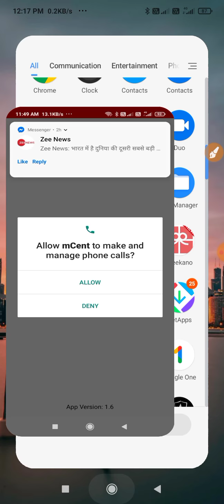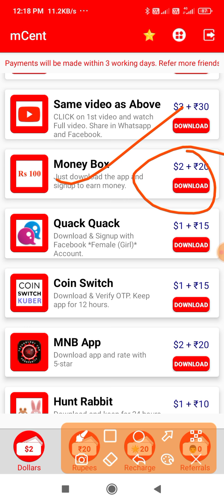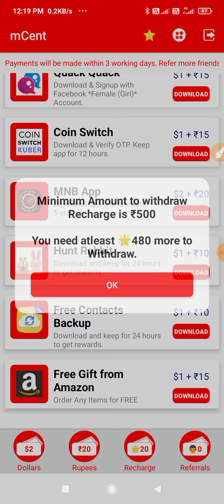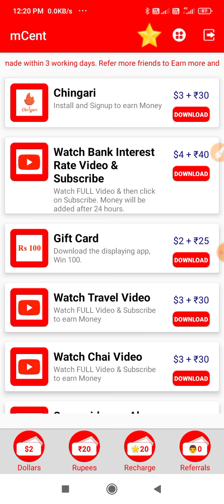Earn Rs.400 per day | making online money | watch youtube videos earn money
Helo guys, this is Akhil and today in this video i am going to tell you about a online app where you can earn lots of momey.
👉 Refer Code : GSU1532
👉 About this app : Earn Talktime with Indian mCent Recharge App mCent Free Recharge, Wallet Cash, Earn Talktime, Free Balance, Refer and Earn, Game Play and Earn Do you want Free Jio recharge, Free Airtel Recharge or any other operator? Are you looking for Free Recharge Tricks? You are at the right Place. This app is one of the best Free Mobile Recharge app among other earning apps. There are few small steps to Earn Talktime by downloading free apps, daily check-in, sharing with friends (Refer and Earn / Earn by Refer). ❉How to Earn Talktime? 👉 Daily New Task - Complete new tasks daily and earn mCent cashback daily.
👉 Play Games and Earn Paytm cash mCent - Play Game daily to earn Paytm Cash. Earn money in your free time.
👉 Daily Check-In - Check-In daily to earn rewards. Many more daily earning option available for mCent Earning.
👉 Social Task - Complete social task to Earn Rewards with mCent.